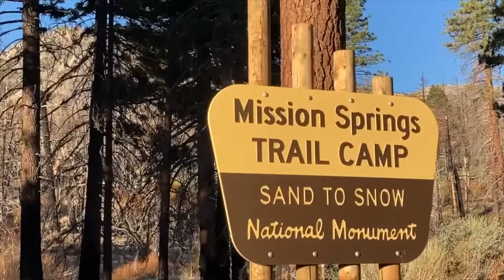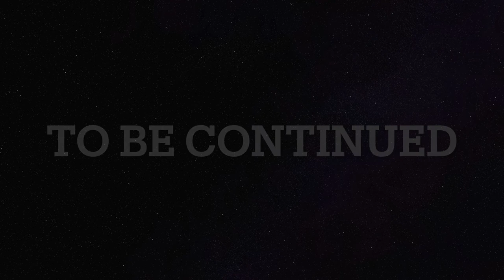Ep.8: The Widowmaker (pct)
Day 17-18
"In forestry, a widowmaker or fool killer is a detached or broken limb or tree top. The name indicates that such objects can kill forest workers by falling on them."
Under Armor
Thermarest Pumpsack
Macbook
iMovie
Background Music